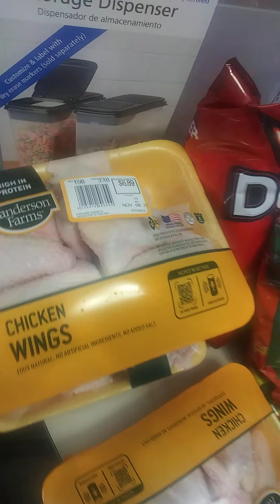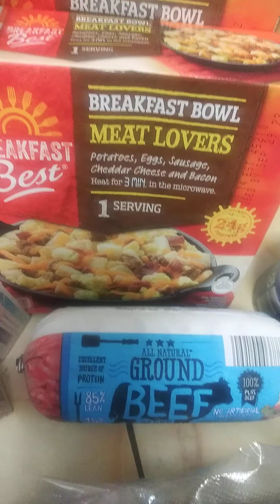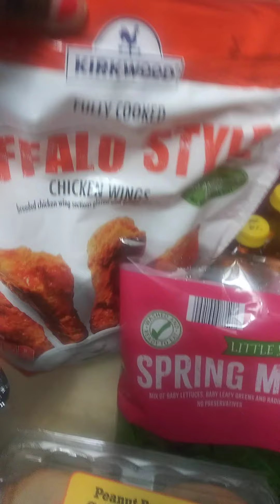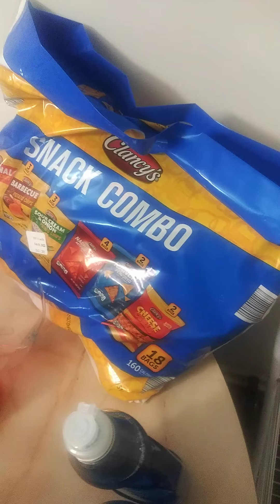October Grocery Haul